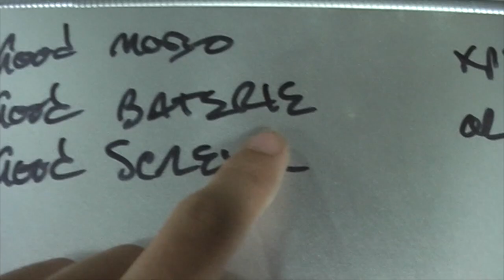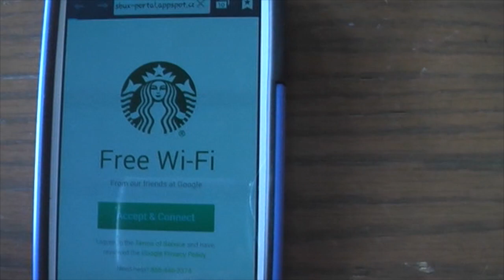YOU OKAY CALEB?!?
Thanks everyone for subbing, commenting and liking my photos!! Keep it up and keep watching. 2..MY BIRTHDAY!